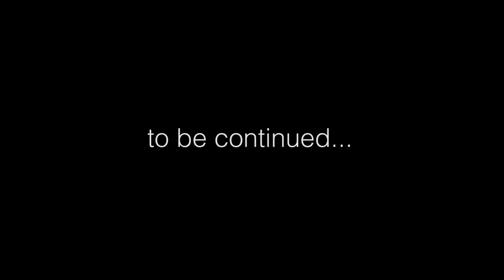Central Saint Martins fashion design students on The Troubled Fashion Industry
This is the the first video of a short series, where Central Saint Martins students address the issues within the fashion industry and try to provide viable solutions to these problems. The main topic of discussion in the first episode is the unethical and almost unsustainable way people are treated during internships and work experience.

Produced by Misha Evan Skelly and Giovanni Corabi